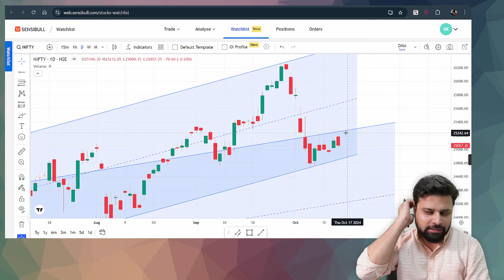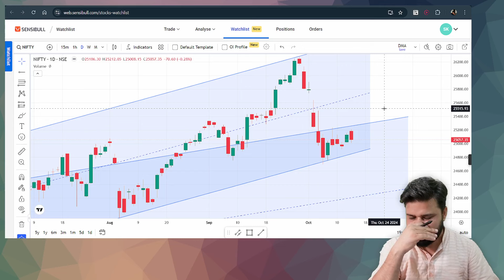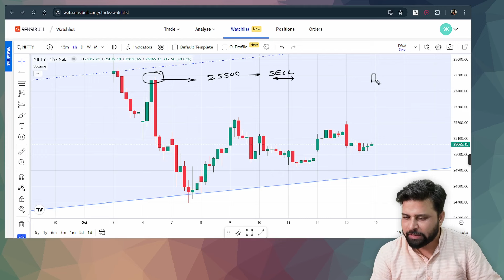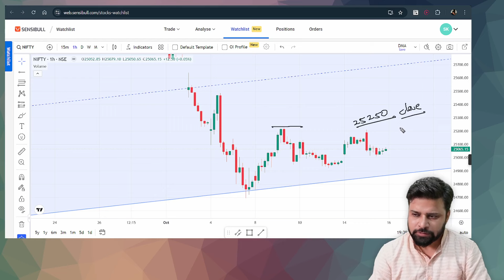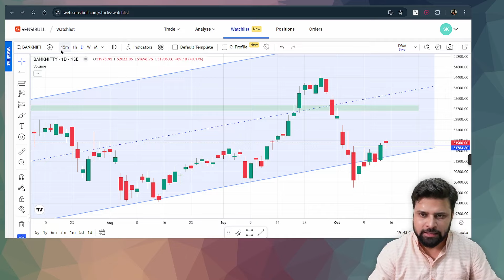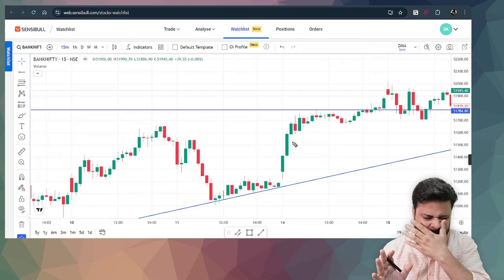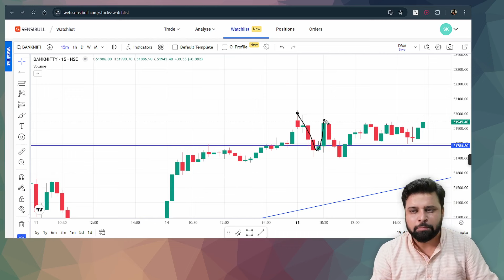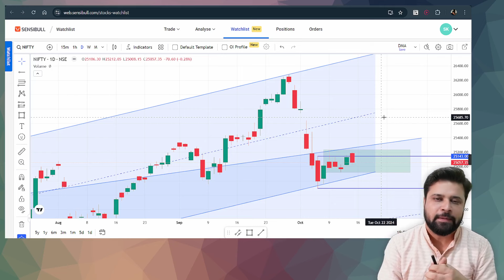Nifty and Bank Nifty Analysis for tomorrow 16 Oct